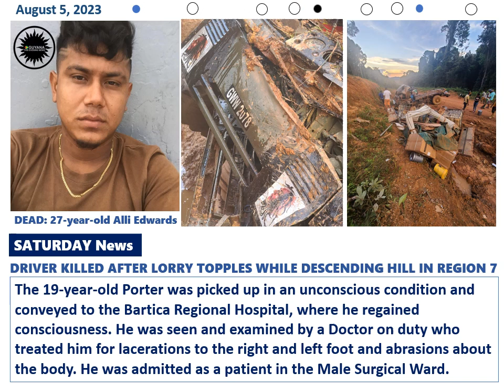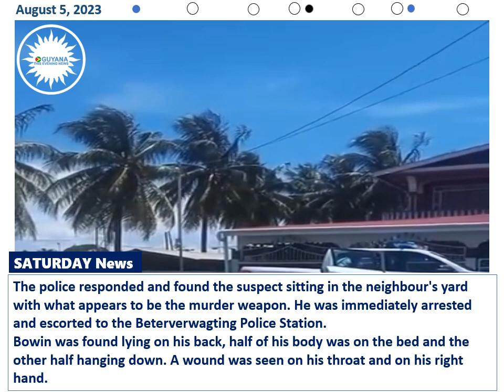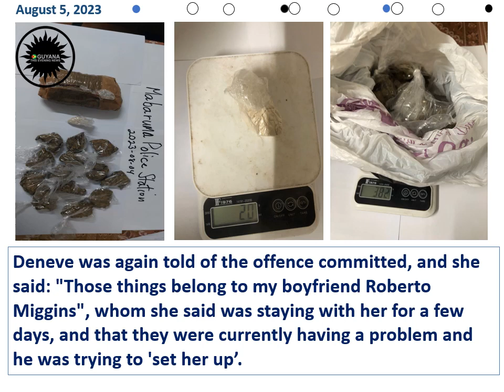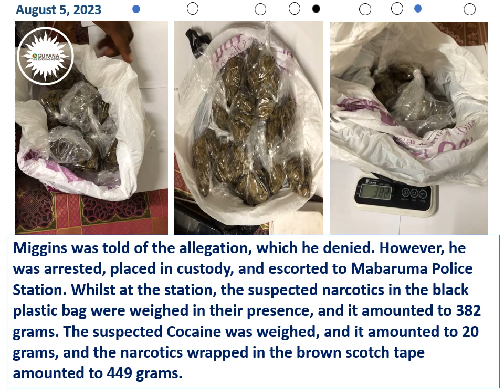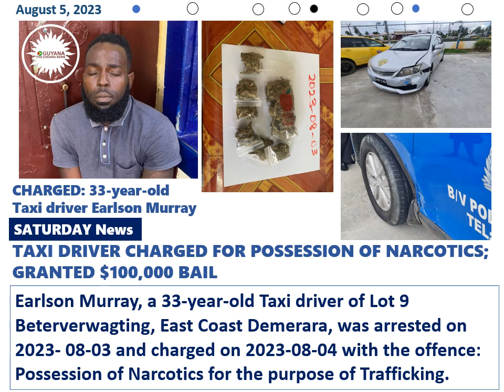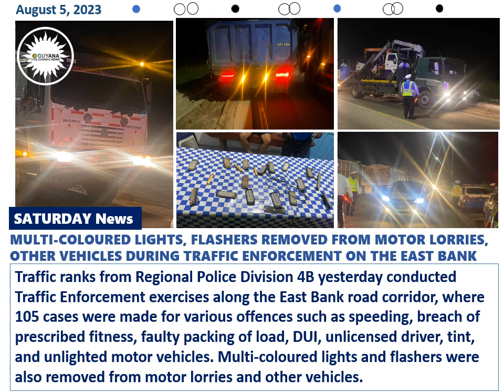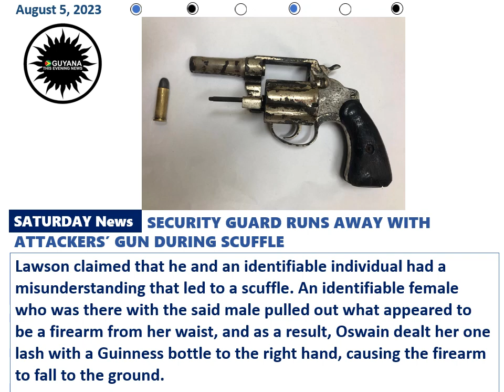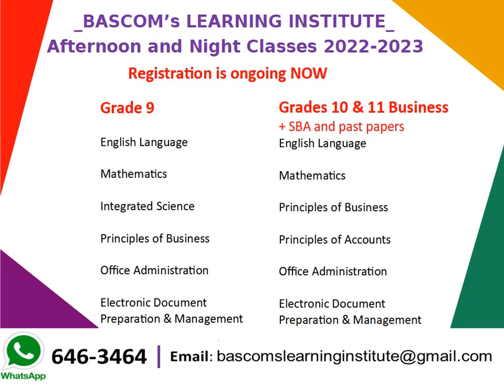SATURDAY News August 5, 2023